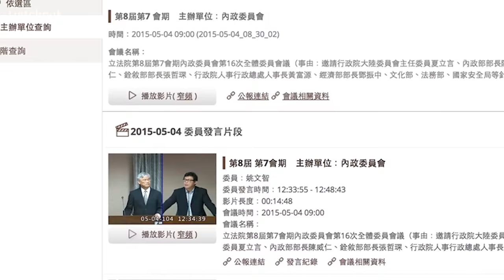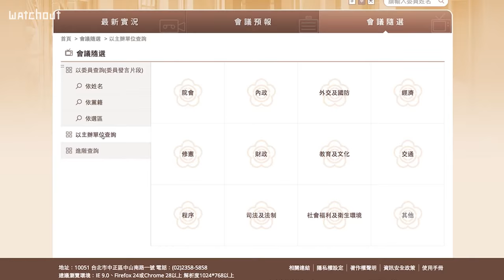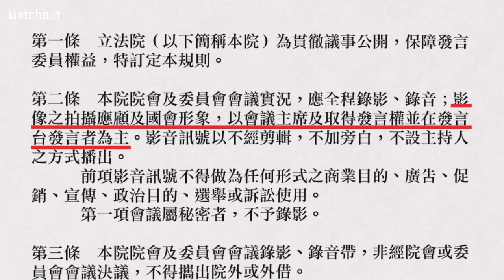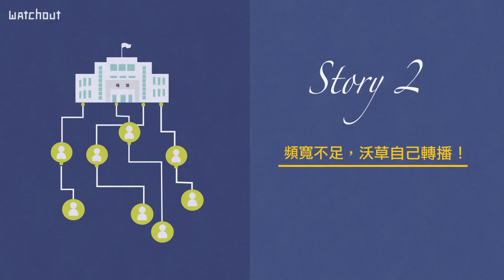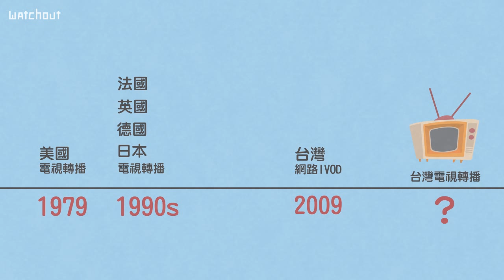那些立院教我的事 ⓷【立法院也有YouTube？】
人民「看得見」立委在做什麼，是監督的第一步！
為此，立法院斥資千萬打造一套會議轉播系統——「IVOD」
今天，阿草老師就來開示一下 IVOD 系統的八卦：

卦點１》黑畫面、藍畫面！立法院設備常常「被故障」？
卦點２》頻寬不足，超過百人網站就掛點？
卦點３》重生吧！立委我還你原形——轉播無死角＋還我國會頻道

（影音／陳東；文字／謝繐吟）

背影音樂使用》